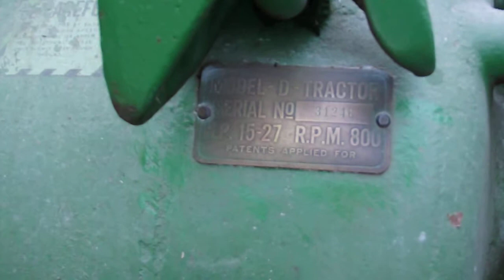1924 John Deere Spoker D 26" Fly Wheel Serial # 31246